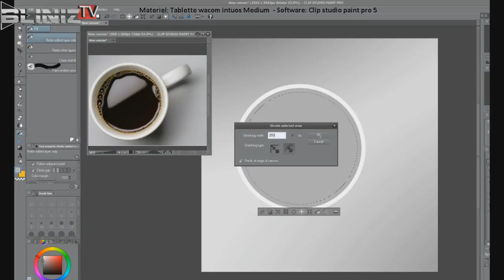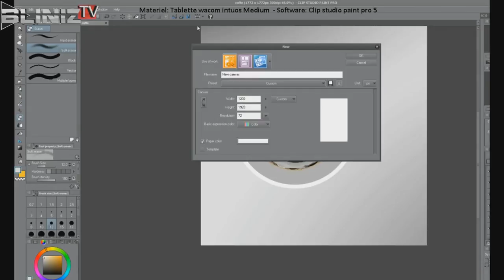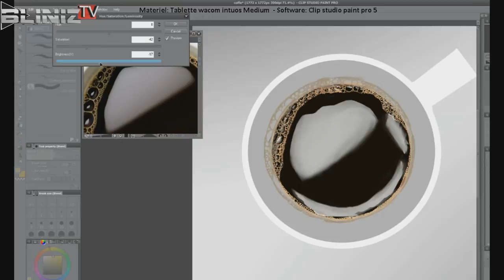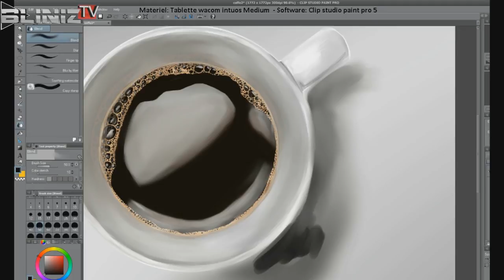Speed painting - Cup of coffee (not so realistic)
Speed painting - Cup of coffe (not so realistic)
Another realistic try but the result is not so good.